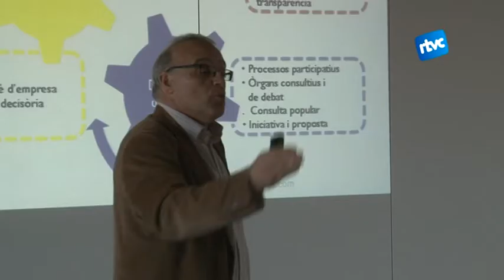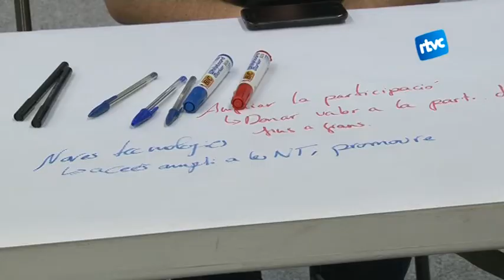La proposta de Govern Obert recull aportacions de la ciutadania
El Govern Obert implica un canvi de model en les administracions públiques, una nova manera de governar i de treballar des de l'organització municipal per situar en el seu centre a la ciutadania. Aquesta és l'aposta de l'Ajuntament de Cardedeu i la xerrada i debat d'aquest dimarts per a desenvolupar el reglament del Govern Obert ja apunten en aquesta línia.